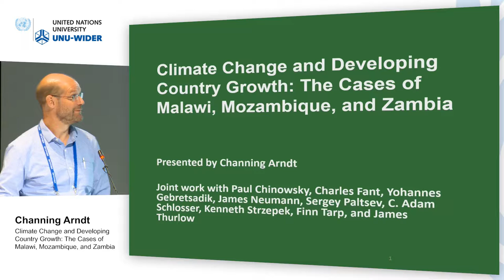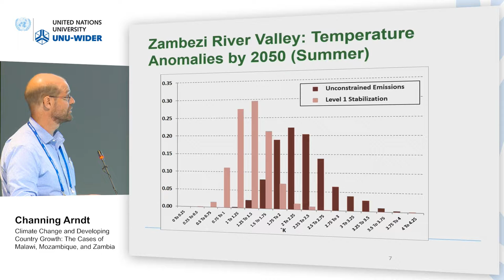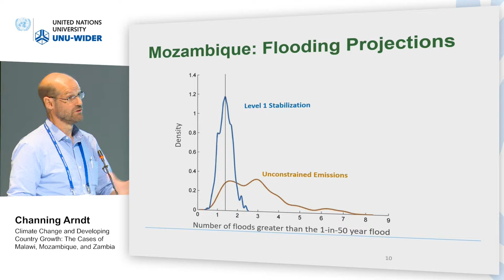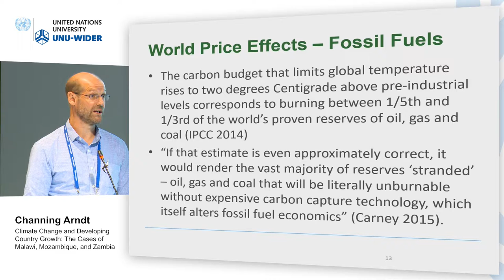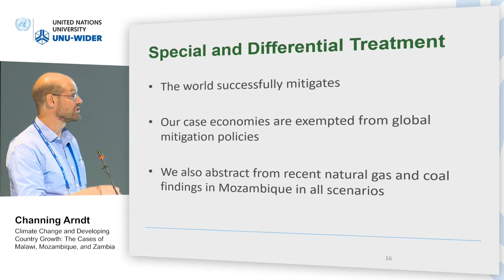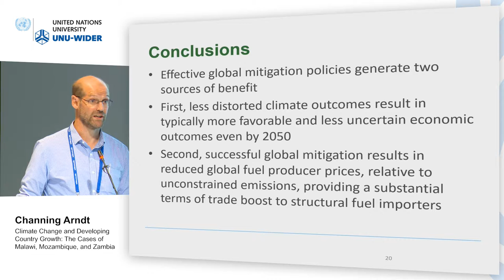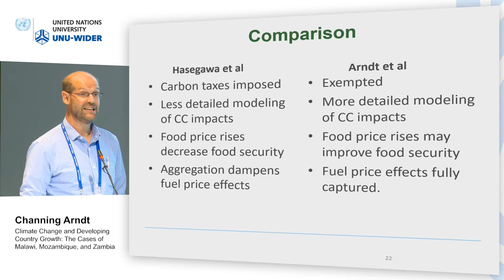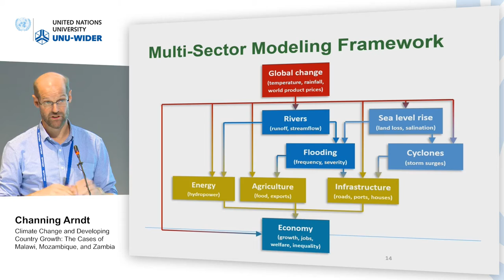Think development – Think WIDER | Parallel 6.1 - Channing Arndt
Parallel 6.1 | Climate change